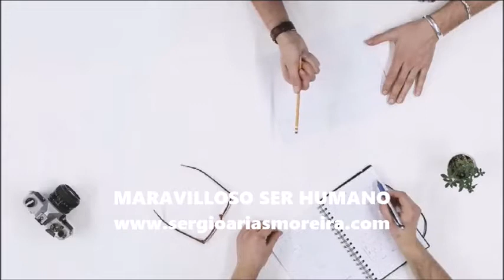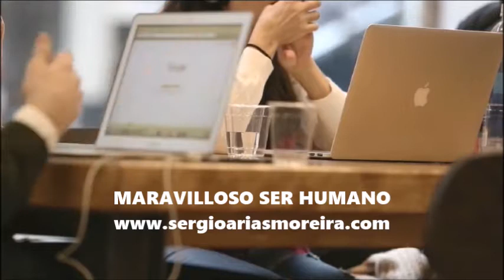Sergio Arias-Moreira - MARAVILLOSO SER HUMANO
¡MARAVILLOSO SER HUMANO! Duración 1:45 min / Video motivacional del escritor y conferenciante uruguayo, Sergio Arias-Moreira. Una caricia al espíritu y al corazón, para compartir con familiares y amigos.